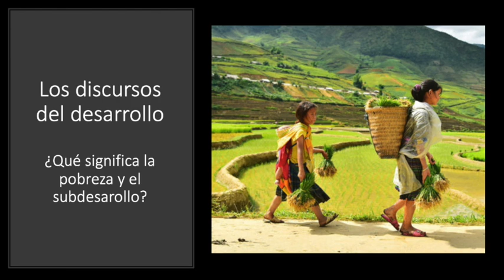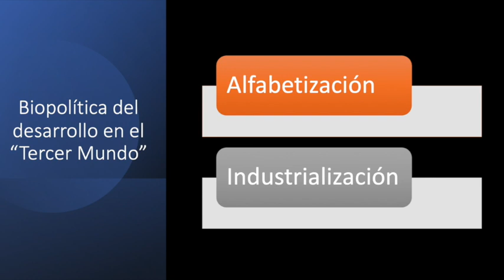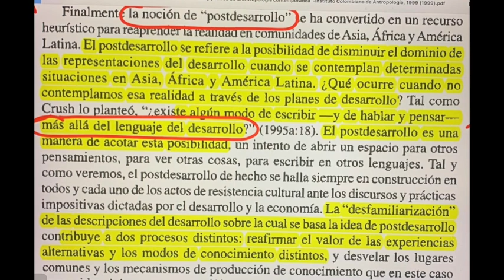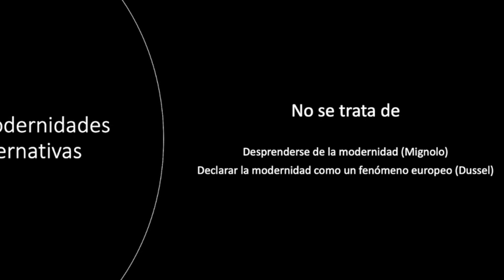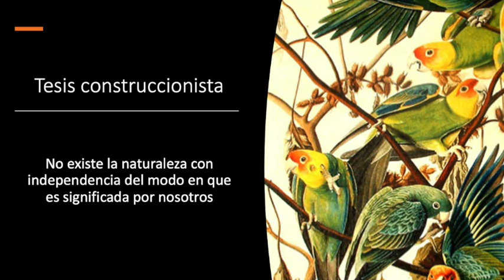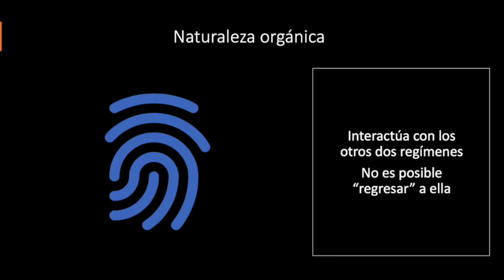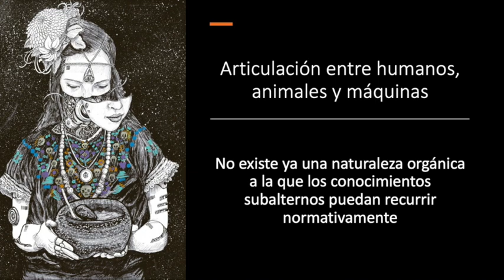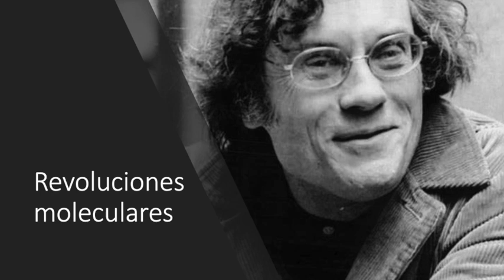ESCOBAR - REGÍMENES DE NATURALEZA